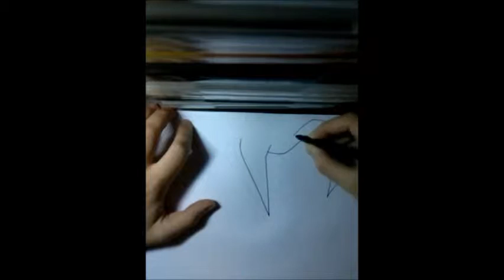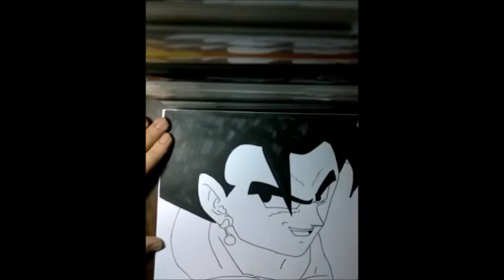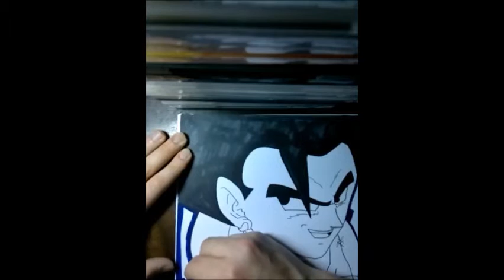Drawing Vegetto ベジットを描画する方法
( #  31 ) In this video i show you how draw vegetto.Hope you like it.ベジットを描画する方法.